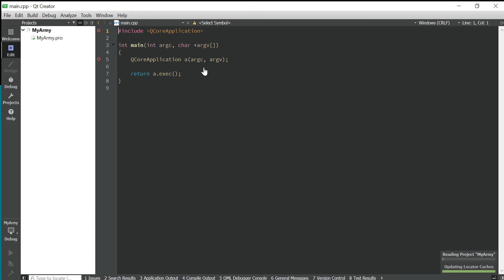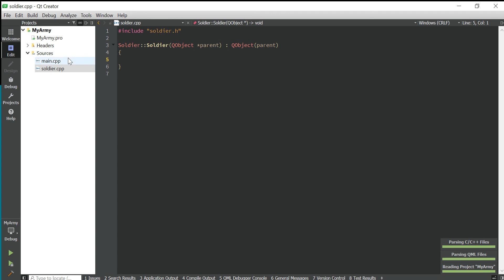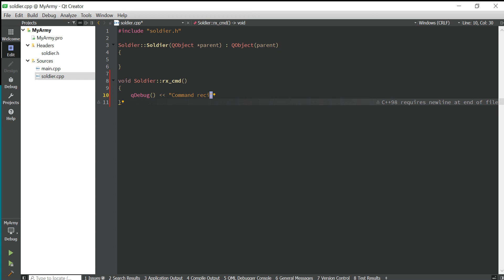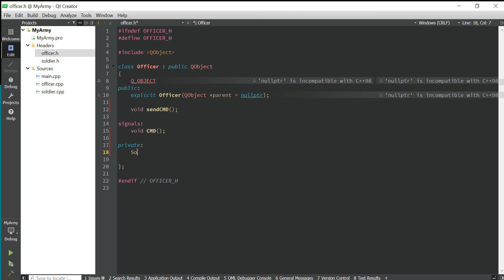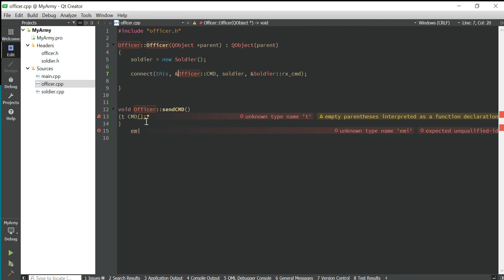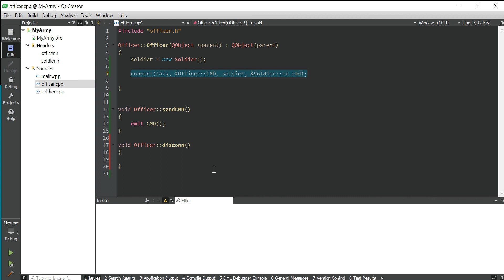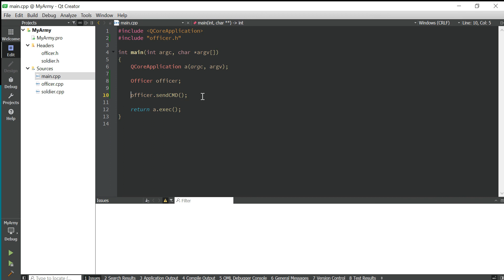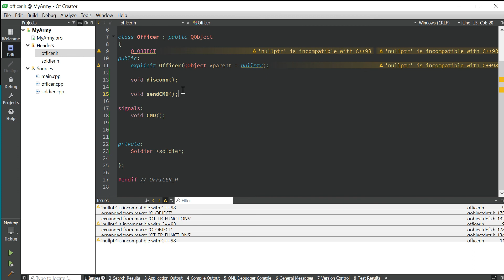Qt C++ Create own signals and slots [1/2] connect and disconnect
[Qt5/C++] Create own signals and slots [2/2] connect overloaded signals and slots

Signals and Slots have to be defined under Qt Framework, all your own classes want to implement signals and slots connection, have to be inherit from Qt classes, whose parent is inherit from QObject oder is QObject.